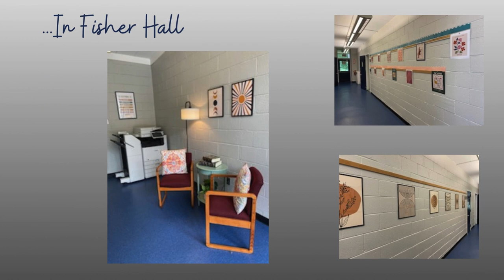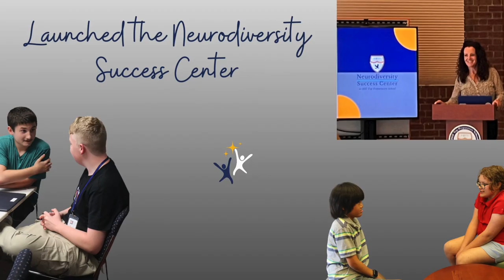Hill Top Prep - Happy Holidays 2023